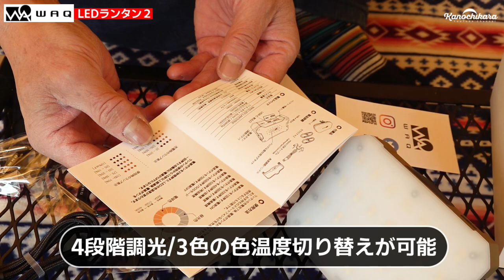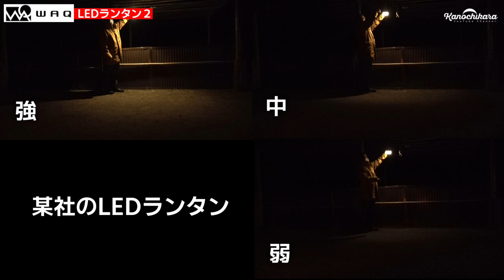【キャンプギア】WAQ LEDランタン2 明るさ1000ルーメン以上！キャンプや災害用に1個は持ちたい充電式おしゃれランタン＆モバイルバッテリー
↓スケーター×かの地からで開発したメスティンはこちら↓

超武骨なルックスだけどめっちゃ機能的なLEDランタンをご提供いただきました。

WAQ LEDランタン2

重さは600gとちと重いですが、モバイルバッテリーにもなる13400mAhの大容量。そしてマグネット式だったり三脚穴があったりする個人的に嬉しいランタンです。

マグネット式の取っ手を使って吊り下げ式にしてもいいし、車の鉄部分を利用してくっつけることも可能。
使ってみてかなり幅広い使用シチュエーションを想定している優れものだと思いました。
アクセサリーの充電ケーブルもtype-B、type-C、ライトニングと揃っているのもグルキャンでは嬉しいですよね。